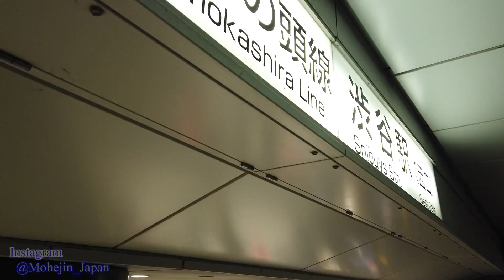渋谷カウントダウン Tokyo Night Walking ✨ Shibuya New Year Countdown 2019-20 Japan🎧HQ Binaural （渋谷区） 睡眠用・東京散歩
Tokyo Shibuya New Year Countdown.（渋谷・新年カウントダウン）

0:00　Shibuya Crossing　渋谷スクランブル交差点
2:35　Countdown (60 Second)　カウントダウン（60秒）
4:57　Shibuya Mark City　渋谷マークシティ
10:55　Wave-dori Street　ウェーヴ通り
12:10　Shibuya Station　West Entrance　渋谷駅 西口

Dec.2019 ~ Jan.2020
Walking around Shibuya at midnight. (New Year Countdown 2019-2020)
（Location：Shibuya Ward, Tokyo, JAPAN）

2019年12月～2020年1月撮影
渋谷 の夜景散歩の動画です。　（渋谷・新年カウントダウン、令和元年～二年）
（撮影地：東京都 渋谷区）